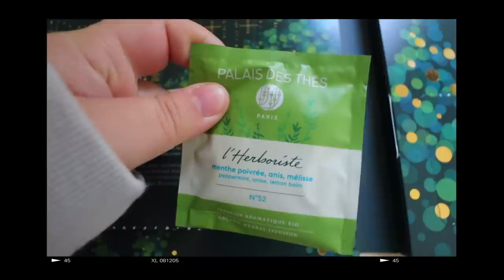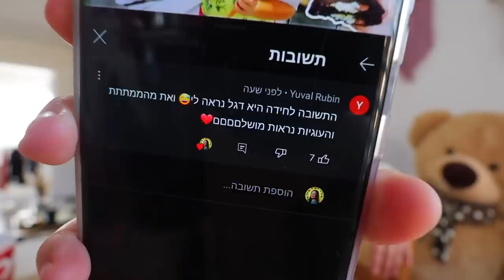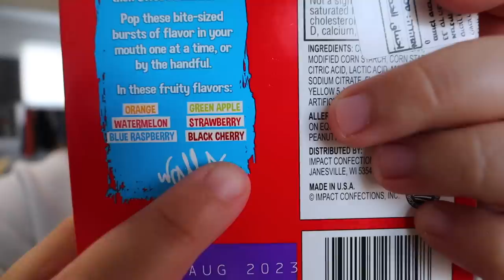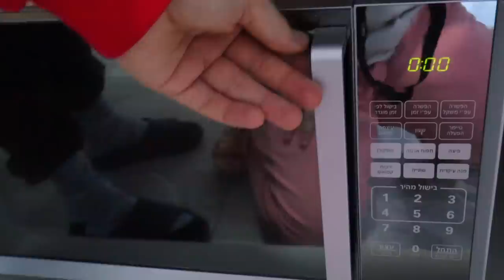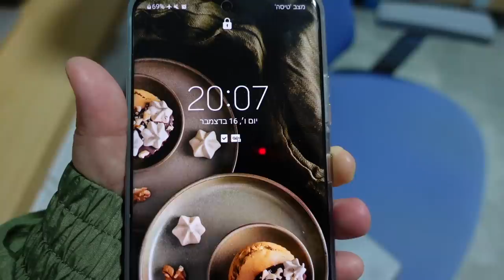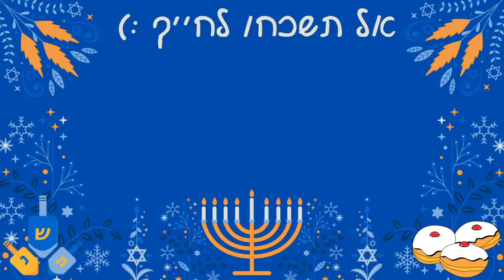טועמים ממתקים וחטיפים מוזרים מאמריקה!!! | ולוגמס יום 16 vlogmas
🌻לעוד עדכונים ותוכן תצטרפו אליי באינסטגרם:
michal_matzov@

🌻מזמינה אתכם לעקוב גם בטיקטוק:
michalmatzov@

🤫נ.ב.🤫אם אתם קוראים את זה תגיבו: מסטיק תות

💛מיכל מצוב